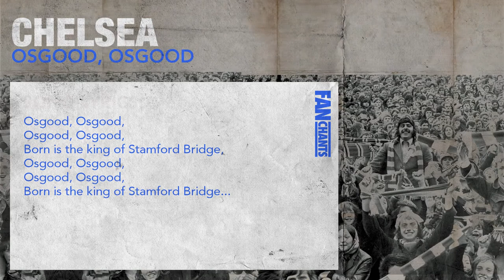Osgood, Osgood Hall Of Fame Football Chant: Chelsea Fans Soccer Song And Lyrics from FanChants.com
Born is the king of Stamford Bridge...

Osgood, Osgood is one of 63 Chelsea soccer songs on our FanChants Chelsea Football Songs Anthology II. All chelsea football chants are sung by real Chelsea supporters who follow the football club from Stamford Bridge in the Premier League. This song is in the Chelsea Hall Of Fame Songs on the FanChants website and apps.

FanChants is on Spotify - search “ Chelsea FanChants in Spotify

ABOUT FanChants
We are FanChants - the No 1 archive of football chants and songs with 30,000+ chants and rising daily. Chants are submitted by fans from all over the world via the website, Android and iPhone apps.
If you’re anything like us, you’ll reckon the best thing about football is the banter, the wit and the passion that you only get from being crammed in next to a few thousand (or hundred) of your fellow die-hard fans.